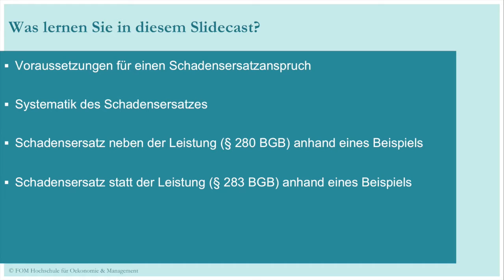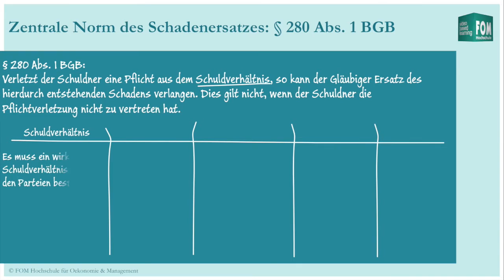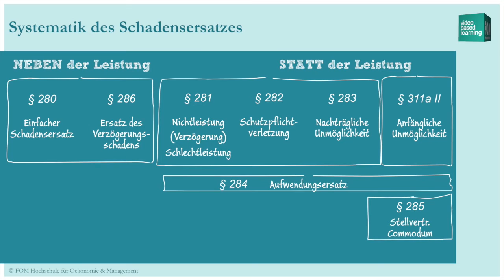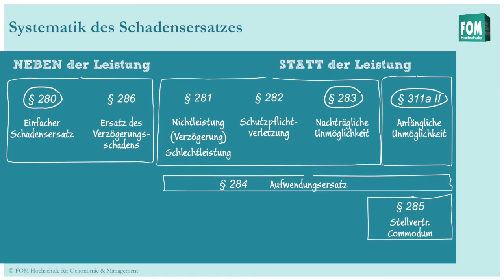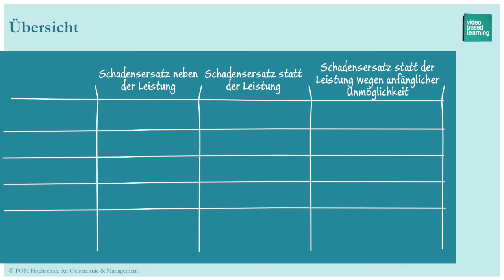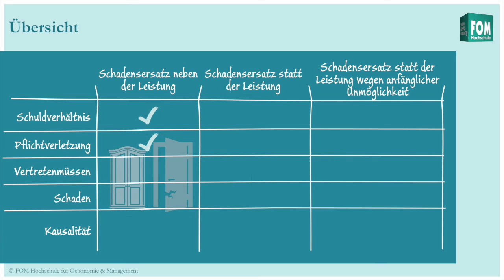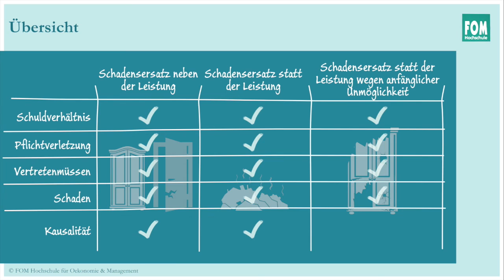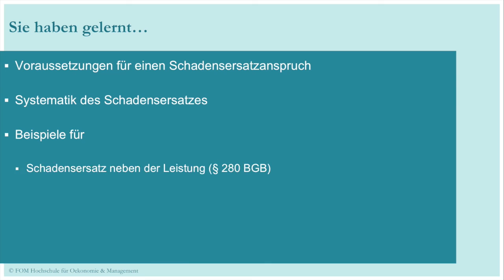Schadensersatz | FOM Video Based Learning